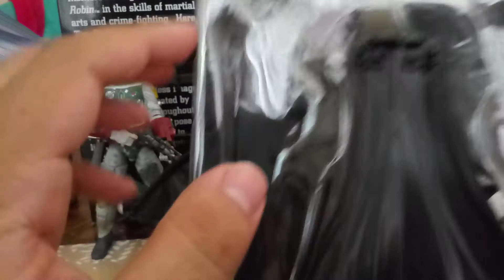S.h figuarts batman injustice modified figure reveiw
Hope yall like it was tuffy to pull off added pieces and modified original pieces